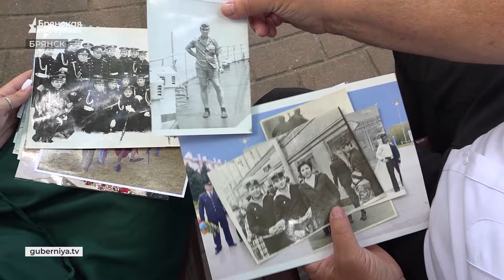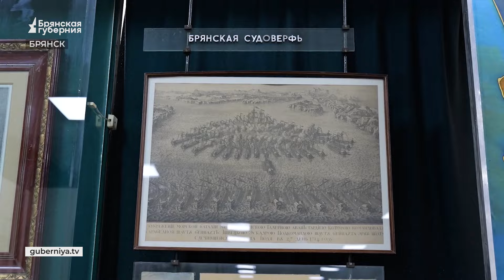«События» от 26 июля 2024 года